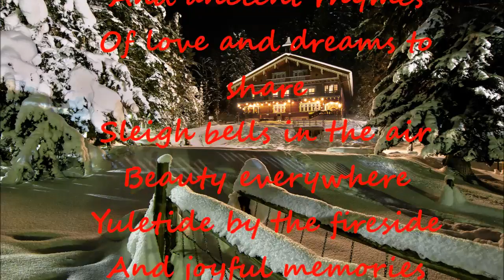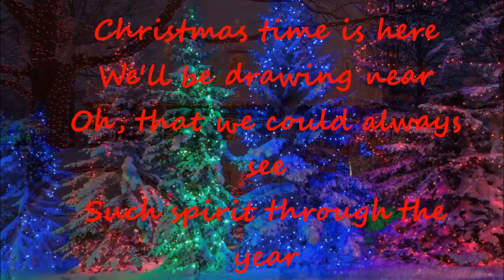Christmas Time Is Here